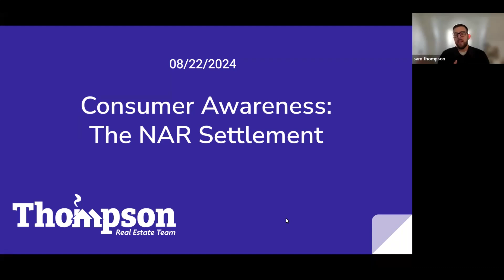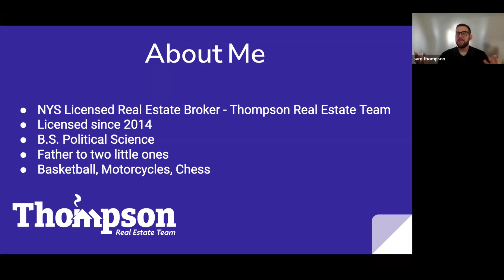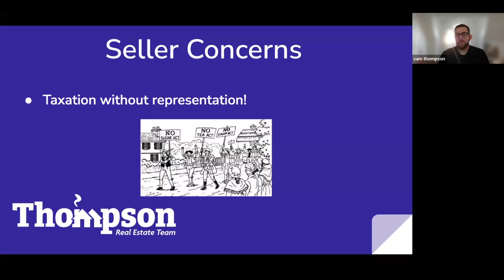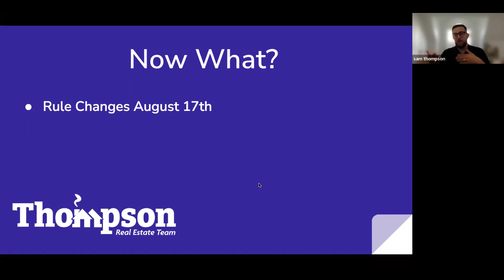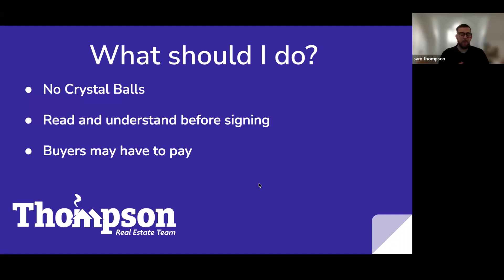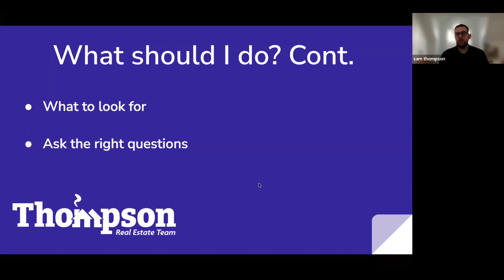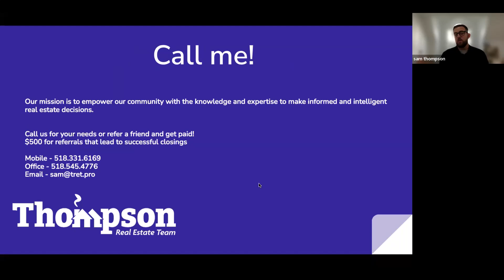Sam Thompson on the NAR Settlement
Broker and Owner Sam Thompson, of Thompson Real Estate Team, explains the impact of the recent NAR lawsuit settlement for home buyers and sellers.